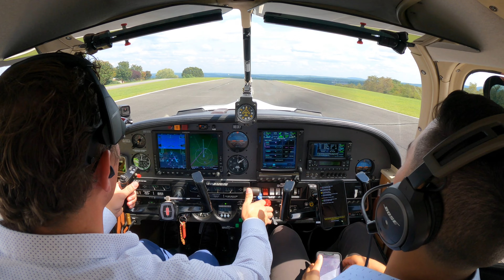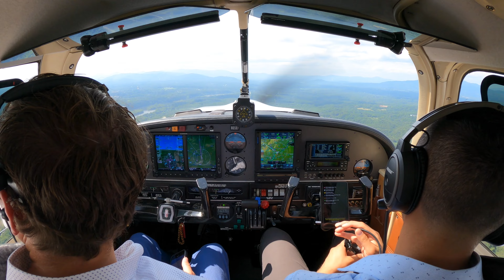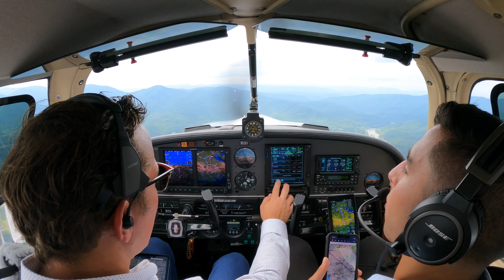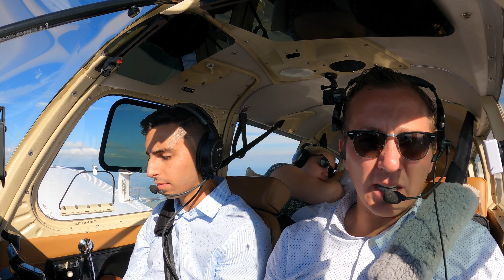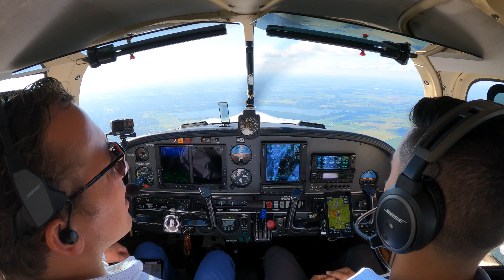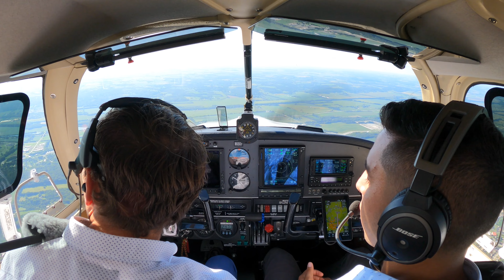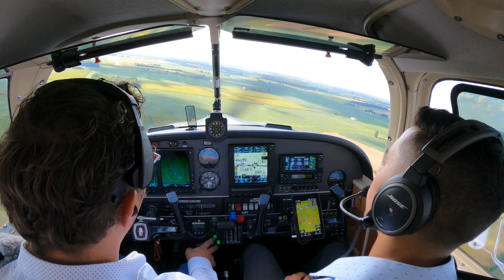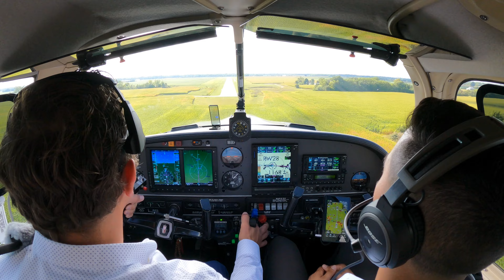Beautiful Piper Arrow Flight from FALWELL (W24) to SIDNEY (SCA)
Come along as we fly back to Chicagoland from Virginia.

SONG 1. ES_Mountain Brook - Dylan Sitts
SONG 2. ES_Still Learning - Hallman
SONG 3. ES_Moments - Daxten
SONG 4. ES_Let Us Go Back - Tomas Skyldeberg

The only thing better than the sensational experience of flight is the joy of sharing it with others!

Seeing the world, from above - looking down, gives us an even greater appreciation for our creation.

This channel is to help encourage and share with fellow travel fans and aviation enthusiasts both the pleasures and productivity of flight.

We hope to INSPIRE future pilots and safety in our industry.
We hope to allow people, who might otherwise be unable to fly, to EXPERIENCE aviation by riding along and discovering flight through the lens of our cameras.
We hope to bring VALUE by having content that is both educational and entertaining.

The videos are to encourage aviation enthusiasts and inspire aviators. They are not to be considered as the final authority of how each flight should be carried out. Please do not try any of the actions or things discussed in the videos without proper professional training. These videos are often edited for viewing purposes leaving out essential checklists and procedures that are critical to each flight.

We attempt to keep our skies and industry safe by following each FAR / AIM. By always seeking to improve and keeping an open mind to learning we hope to be the best aviators possible.

Thank you for joining us along our aviation journey. ONWARD AND UPWARD!